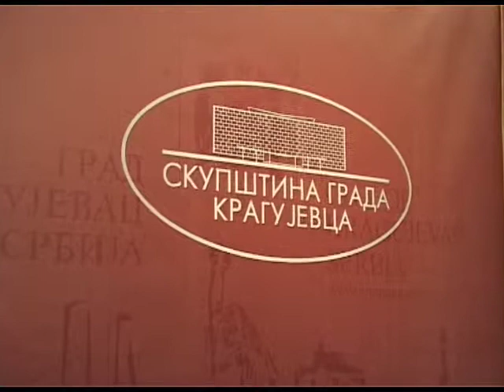TV Kanal 9 Kragujevac-Prilog:ZZŠ mediji